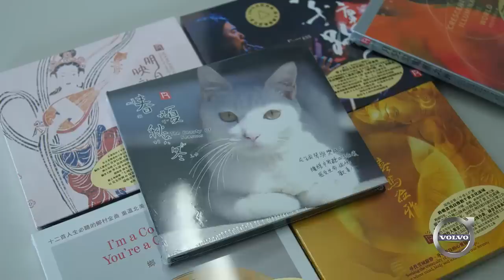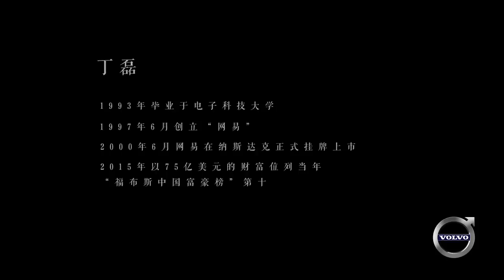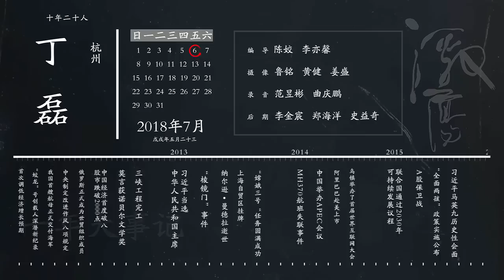吴晓波专访网易公司创始人 丁磊《十年二十人》